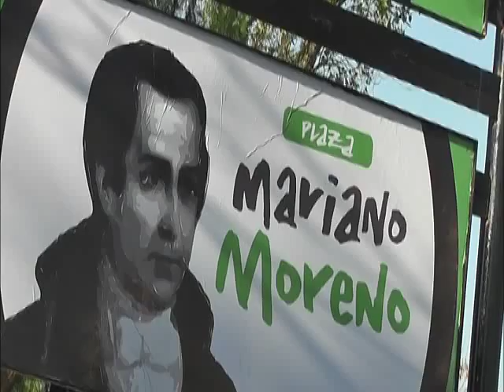Com. con José Alessi